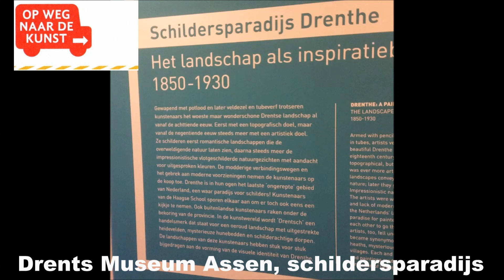Drenthe Schildersparadijs in Assen Drents Museum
Drents Museum Assen trekpleister voor veel schilders